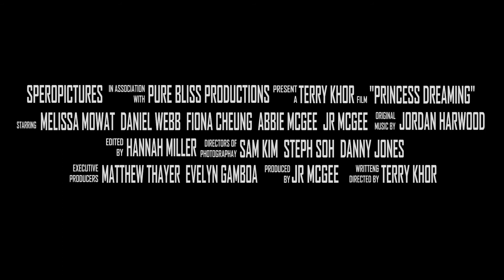Princess Dreaming - Short Film (Official Trailer)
See "Princess Dreaming" May 3rd at the 3rd Annual BSSM Film Festival.